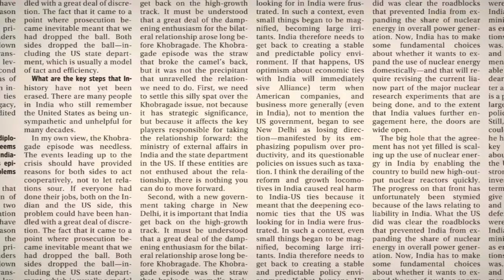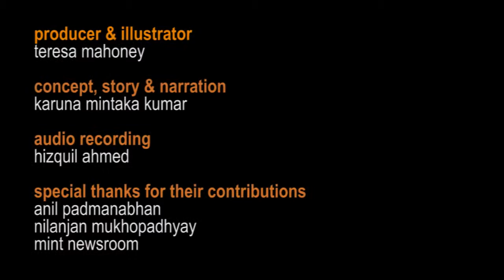Chapter 3, Part III: The Campaign | The Big Picture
This is Chapter 3, Part 3 of a six-chapter e-book on the Indian General Election 2014. This chapter summarizes the campaign spending and overall campaign strategy in stop-motion illustration.